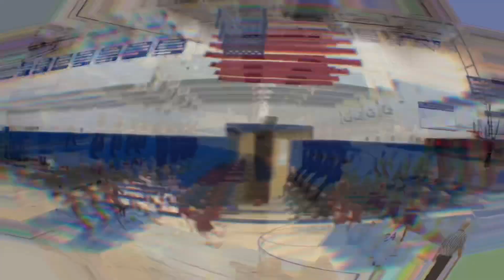JUSTIN PHILLIPS 2019-2020 BALLER SEASON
Justin Phillips Baller season 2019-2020